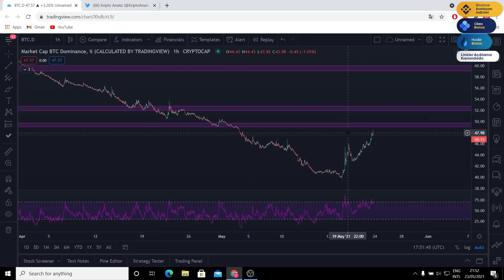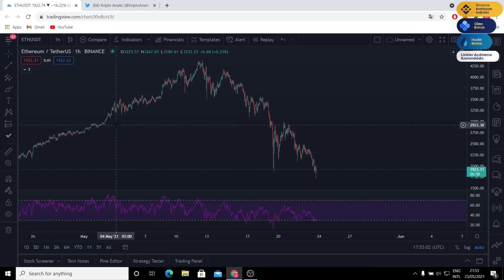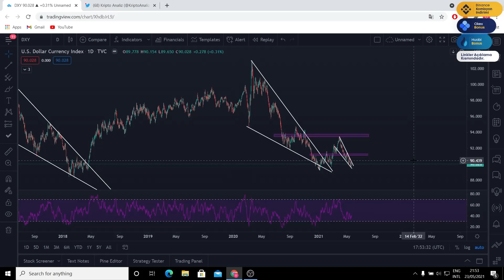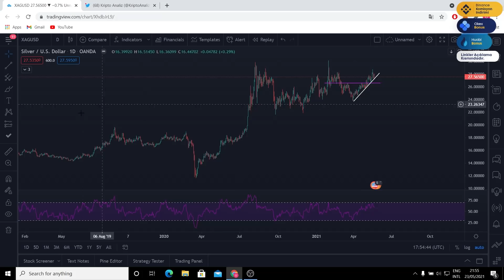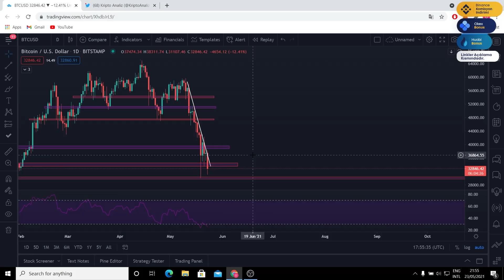SATIYOR MUYUZ? OYUN PLANI! DXY, ALTIN, GÜMÜŞ!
0:00 Bitcoin
1:45 Altcoinler/BTC.D
3:27 Ethereum
4:45 DXY
5:20 Altın
5:47 Gümüş
6:33 Son Düşünceler

Videoda bahsedilen bilgiler yatirim tavsiyesi degildir. Kendi arastirmanizi yapmayi unutmayin.

Bol Kazançlar!